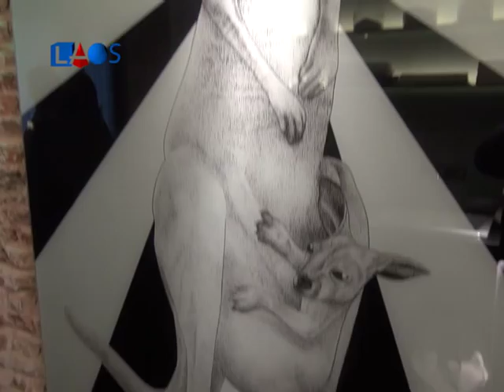La Obra Señalada 431-Arq. María Beatríz González Zuelgaray-Casa FOA 2015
La Obra Señalada 431 - Arquitectura, Diseño Interior
Arquitecta María Beatríz González Zuelgaray - Casa FOA 2015
Informe 1